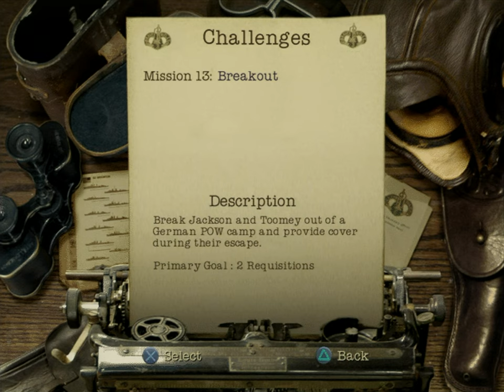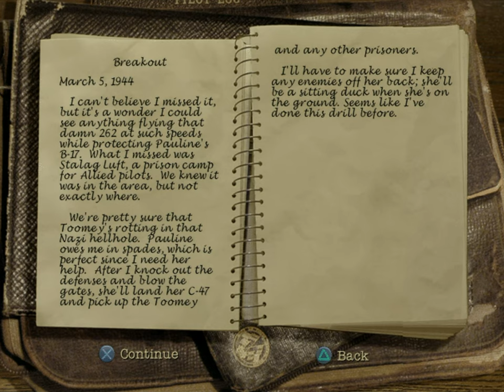Secret Weapons Over Normandy (PS2) - Mission 13: Peenemunde [Hard]